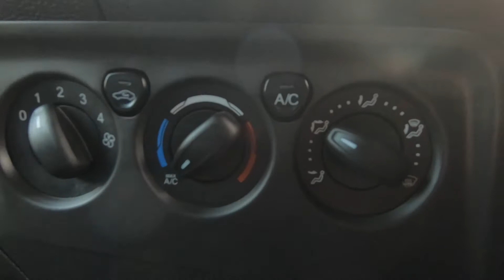Custom L1H1 Ltd 16ZPW